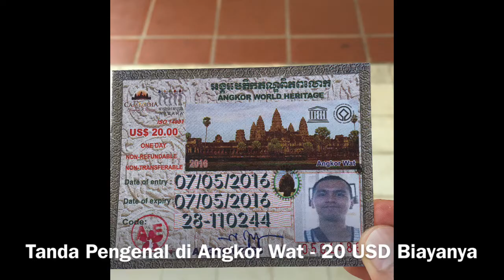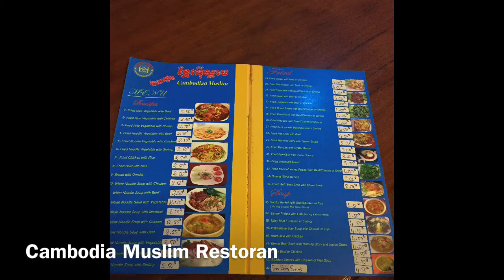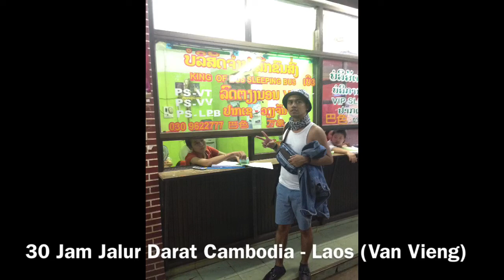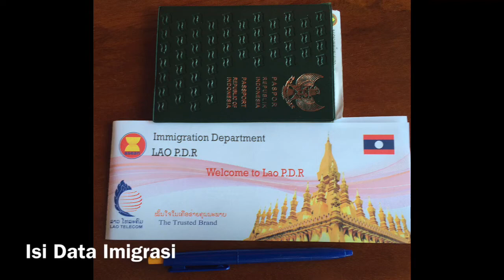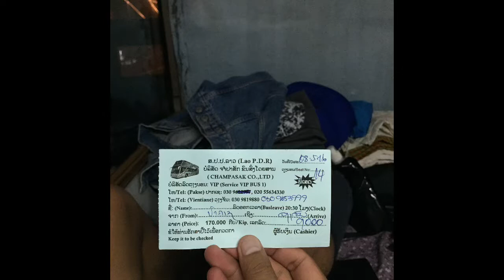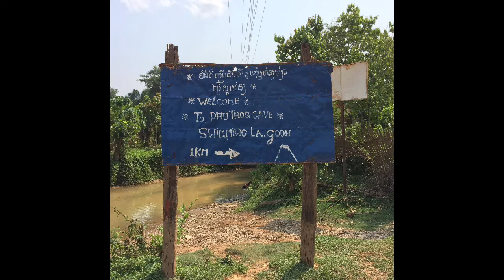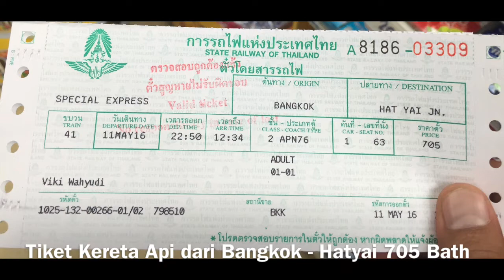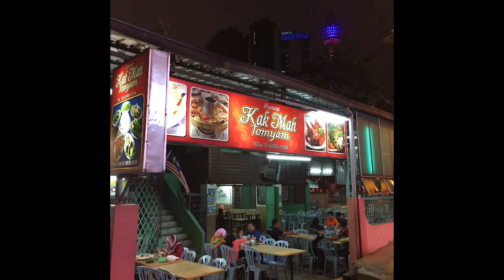Kena Scam bayar 5 USD, 8 Hari Backpaker trip 4 Negara (Malaysia Cambodia, Laos, Thailand)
Perjalanan terlama saat Backpaker tahun 2016.